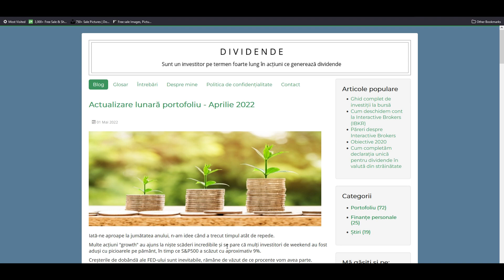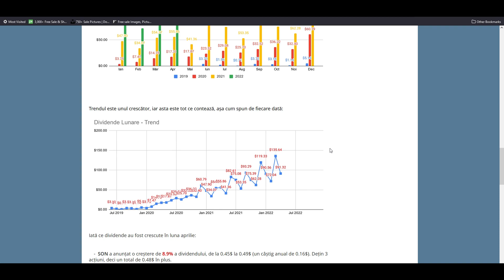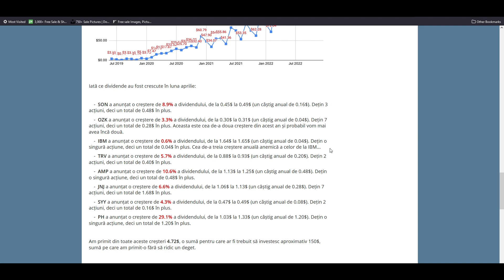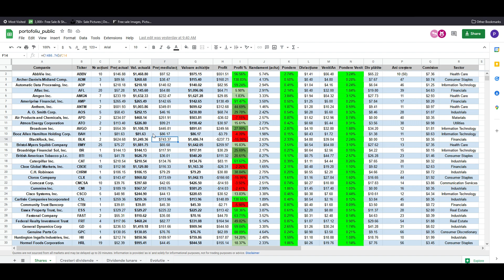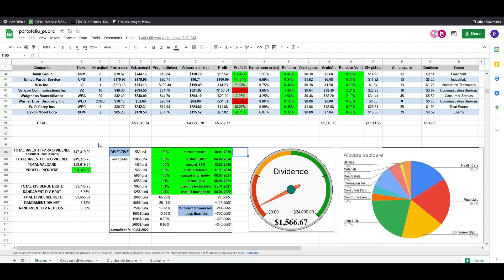Actualizare portofoliu de investiții - Aprilie 2022 | DIVIDENDE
În acest video vă prezint actualizarea lunară a portofoliului de investiții pentru aprilie 2022.

Dacă doriți să susțineți financiar canalul și să primiți acces la baza de date (~255 de companii), găsiți mai multe detalii aici